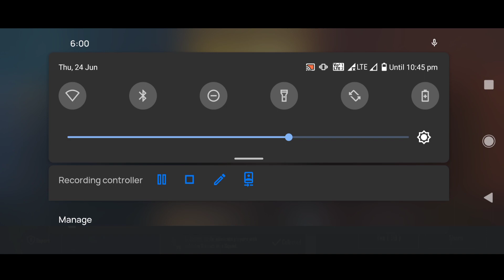10K Special || 1st QNA Video - YouTube Earning 🌚 || ZenXpro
Just A Noob Trying their best to entertain you💙.

Tags (ignore) :-
bgm gameplay
bgm early access
bgm love
mi data transfer
gmail ios
bgmi
bgmi beta gameplay leak
bgmi lag fix
bgmi lag more than global
bgm early access ios
bgm early access telugu
bgm early access dynamo
bgm early access apk
bgm early access tamil
bgm early access kaise kare
bgm early access live
bgm early access link
bgm early access download
battleground mobile india launch date
battleground mobile india first gameplay
battleground mobile india cinematic
trailer
battleground india early access
pubg mobile india
battleground mobile india map
battleground india official news
battleground mobile india new teaser
battleground mobile india news today
battleground mobile india official launch date
battleground mobile india latest news
PUBG india official news
PUBG mobile india new teaser
PUBG mobile india news today
PUBG mobile india official launch date
PUBG mobile india latest news
channel